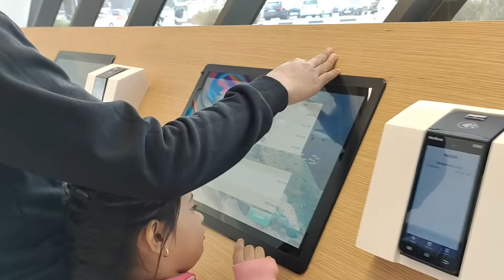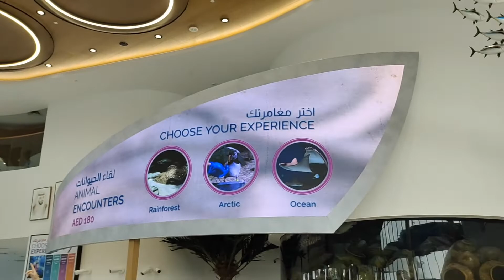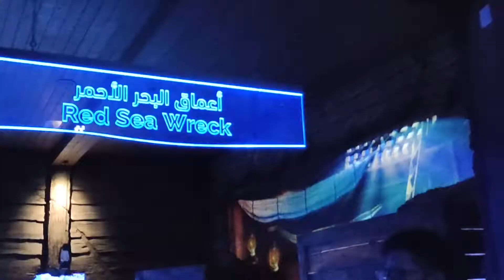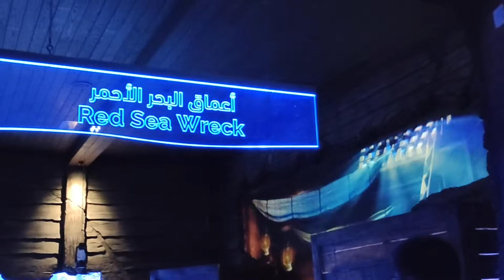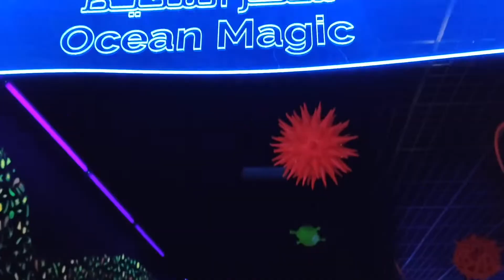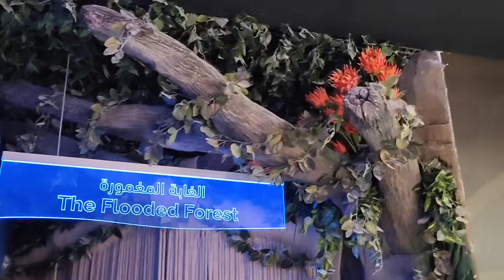The National Aquarium Abu Dhabi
The middle East's largest Aquarium in Abu Dhabi